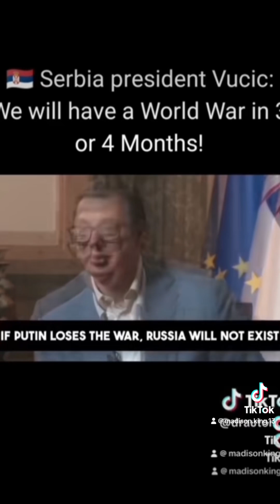Serbian President Predicting War will start before the USA Elections.l